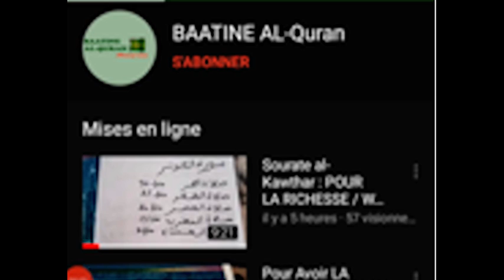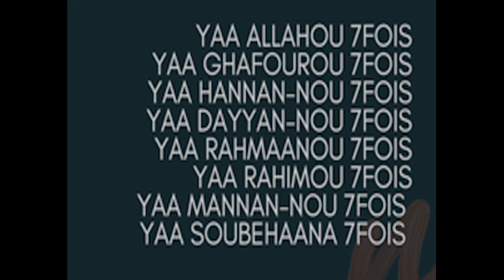BONHEUR- PAIX- SANTE- OUVERTURE- PROSPÉRITÉ (INCHALLAH)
Coran, sourate 17, Al-Isra (Le voyage nocturne) - Verset82
Nous faisons descendre du Coran, ce qui est une guérison et une miséricorde pour les croyants. Cependant, cela ne fait qu'accroître la perdition des injustes.
﴿وَنُنَزِّلُ مِنَ القُرآنِ ما هُوَ شِفاءٌ وَرَحمَةٌ لِلمُؤمِنينَ وَلا يَزيدُ الظّالِمينَ إِلّا خَسارًا﴾